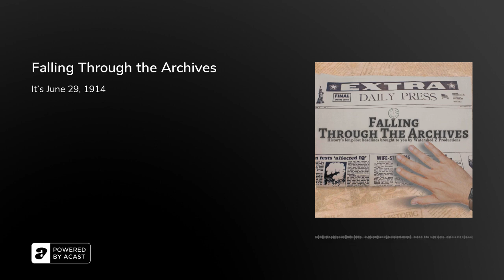Falling Through the Archives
Introducing Falling Through the Archives!Today we find John returning to the shop with a copy of The Alexandria Gazette. The date is June 29,1914, and they are in a place called Alexandria, Virginia.&nbsp;Yesterday, June 28, 1914, Franz Ferdinand, Archduke of Austria, and his wife Sophie were assassinated, and an already heated history is about to become searing hot.

Starring - Jim Hodges - As the Narrator  John Teach - As John Cori Andre - As Ed Ads of the day by - Mike AllenderMusic is from 1914 - and is listed in the Public Domain. What Time Tomorrow by Billy WilliamsLove’s Sorrow by Emory B RandolfCredo by Ruffo The High Cost of Loving by The Peerless QuartetSound Design and Editing done by Hayden Hodges The newspaper articles read on the show can be found in The Library of Congress under Chronicling America. If you would like to help support the show you can by… (TBD) Always pay attention to where and when you are, or you too may find yourself Falling Through the Archives… Until we meet again…